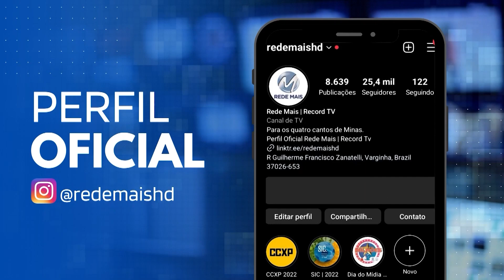ESTÁTUA DE BRONZE É LEVADA DE CEMITÉRIO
Uma estátua de bronze de cerca de 300 kgs foi furtada do cemitério municipal de Varginha. A peça ficava no jazigo de uma família da cidade. Segundo informações, o local já foi alvo de criminosos outras vezes.